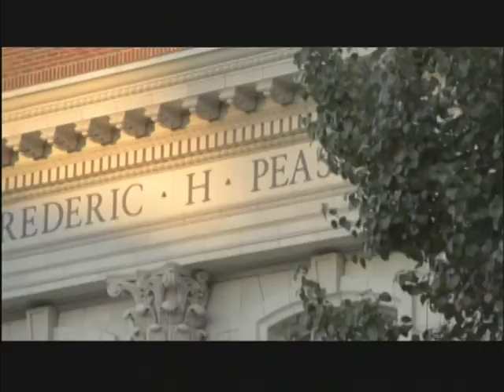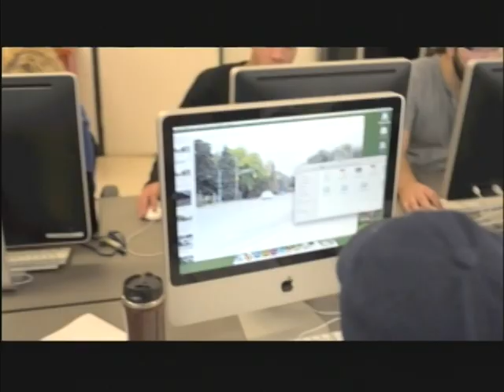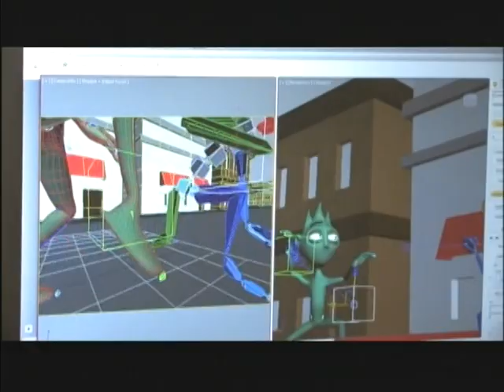TRANSPARENT TALK #5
Featuring student body president Ethan Smith and Vice President Hajer Abuzir.